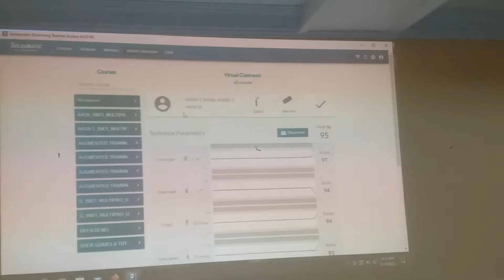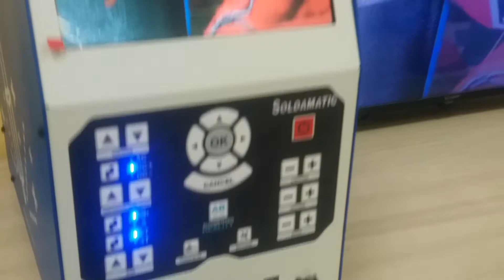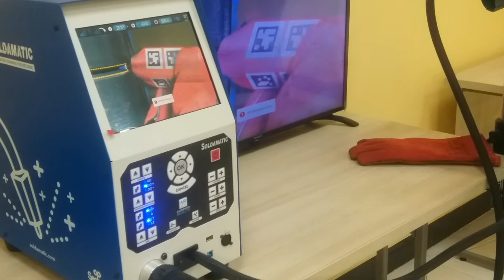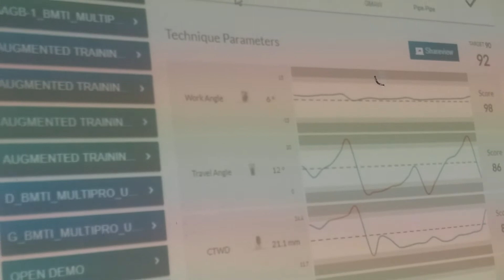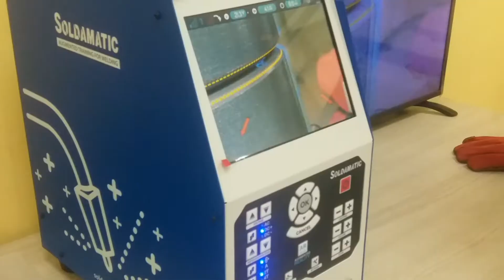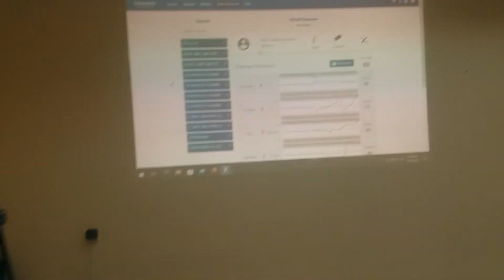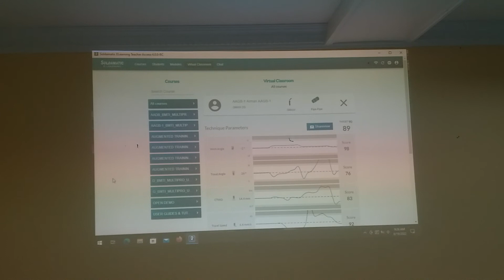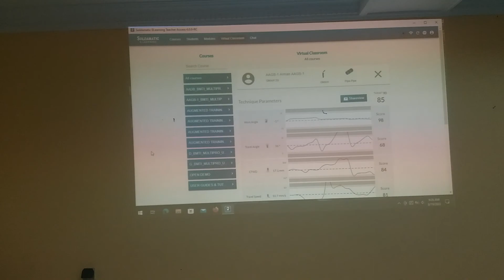Welding simulator, soldamatic augmented reality welding simulator, virtual welding simulator,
soldamatic welding simulator, welding by simulator method, and in welding almost the same as the original

welding simulator.

soldamatic welding simulator.

soldamatic.

virtual welding simulator.

augmented reality.

multipro welding simulator

soldamatic augmented training for welding. in indonesia.

soldamatic augmented training for welding

how to use the soldamatic welding simulator.

sodamatic IE -PRODUCT @SeaberyAT

virtual welding simulator, augmented reality

soldamatic welding simulator. welding simulator

soldamatic welding and soldamatic welding simulator